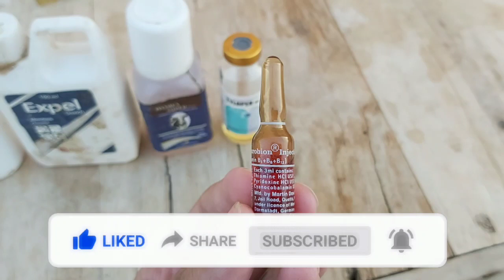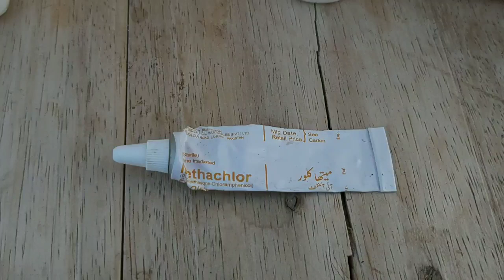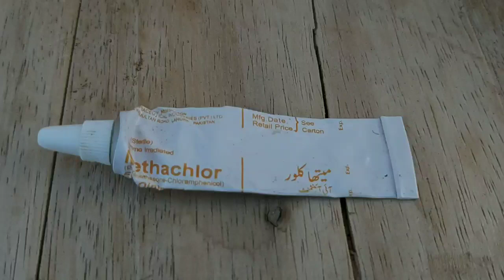Goats Eyes & Other Diseases Treatment by Medicine & Home Remedies at AQ Goat Farm; Goat Farming Tips